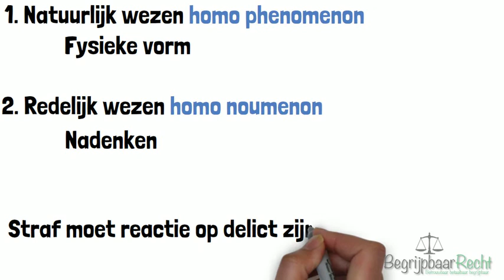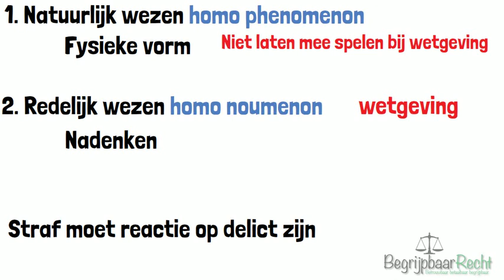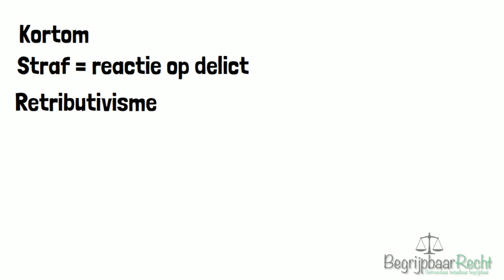Rechtsfilosofie Immanuel Kant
Zoektermen: Immanuel Kant, strafrecht, retributivisme, utilisme, mens als redelijk wezen homo noumenon, mens als natuurlijk wezen homo phenomenon, ius talionis, rechtsgeleerdheid, rechten